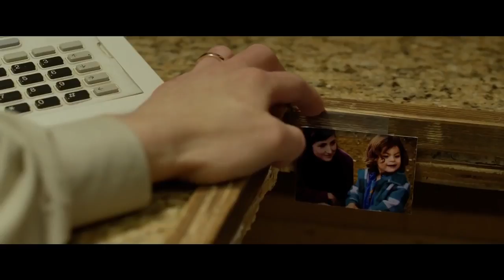BUSTER'S MAL HEART Trailer Rami Malek, Mystery 2017